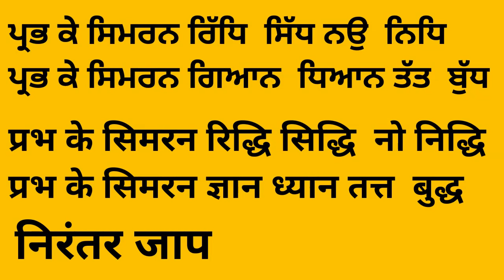PRABH K SIMRAN RIDH SIDH / प्रभ के सिमरन ज्ञान ध्यान तत्त बुद्ध / ਪ੍ਰਭ ਕੇ ਸਿਮਰਨ ਰਿੱਧਿ ਸਿੱਧ ਨੌ